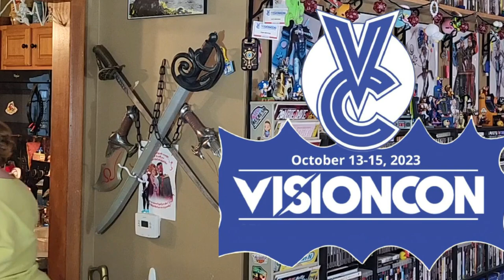Visioncon 2023 Promo -- October 13th - 15th -- Convention Time!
What is VisionCon?

Mission Statement:

VisionCon, INC is a 501(3)c nonprofit organization with a passionate belief that we all have a responsibility to contribute charitable activities to help improve the local community.

About VisionCon:

Originally founded in 1990, today VisionCon is Southwest Missouri's premier pop culture convention. If you are a fan of it, you’ll probably find it here. This family-friendly convention features comic books, science fiction, fantasy, cosplay, live action role playing, gaming, and so much more! As a nonprofit organization solely run by volunteers, VisionCon is put on every year so that fans can get together and have some fun while also raising money for local charities. Thousands of people attend annually and we would love for you to be one of them! Join us at the Springfield Expo Center in downtown Springfield, MO, and get your geek on!